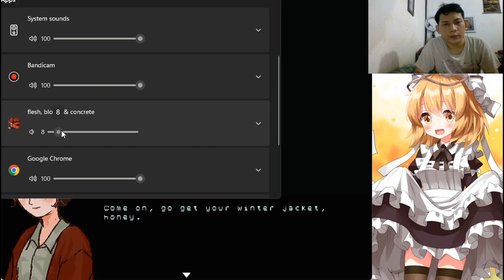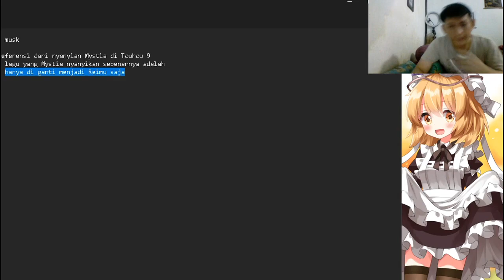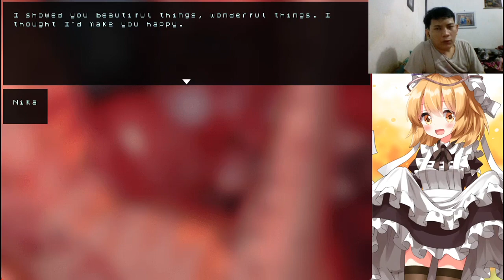Flesh, Blood, & Concrete - Ceritanya sangat mendalam,tapi gue terlalu bodoh untuk mengerti ceritanya